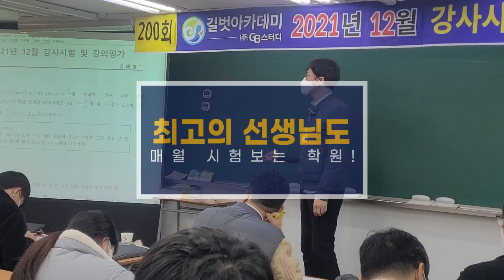목동수학학원 내신 1등급~성적향상내비게이션!!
목동 길벗아카데미 영상입니다